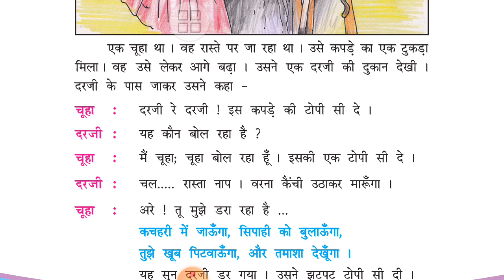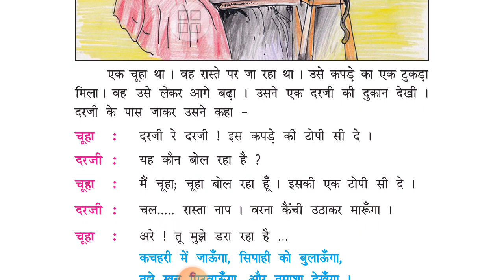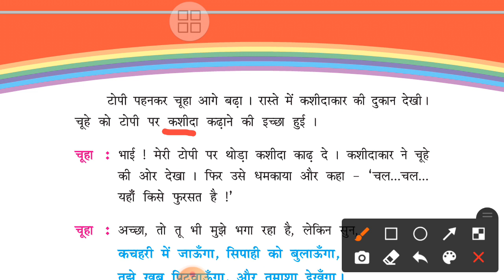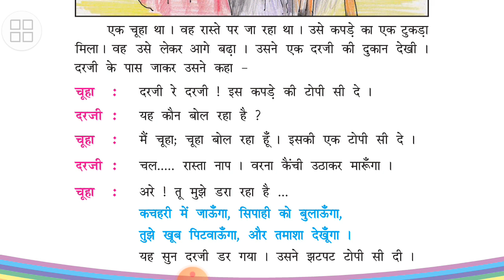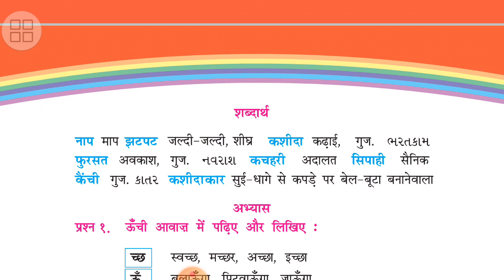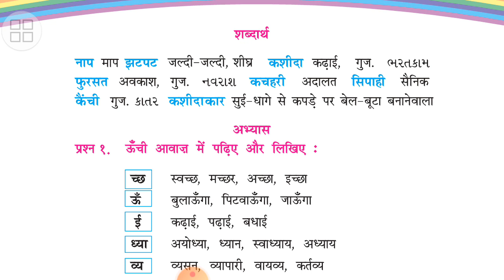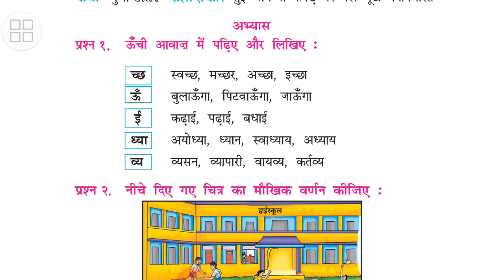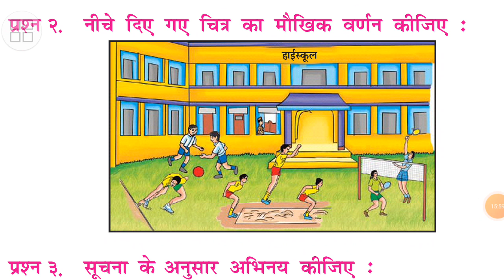STD-4 હિન્દી CH 8 चतुर चूहा PART 1